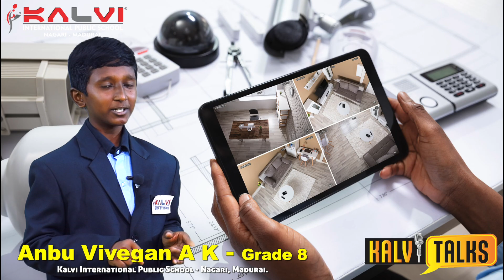Kalvi Talks |S3| Security System | Anbu Vivegan A K |Grade 8| Grand Finale | Kalvi Group of Schools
Kalvi Talks Season 3 | Kalvi Talks | S3 | Security System | Anbu Vivegan A K | Grade 8 | Grand Finale | Kalvi Group of Schools